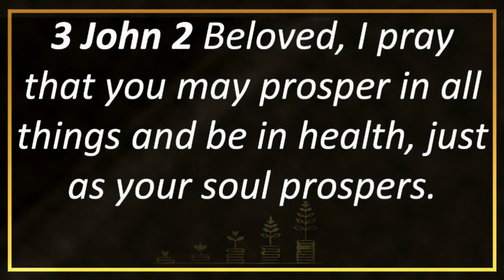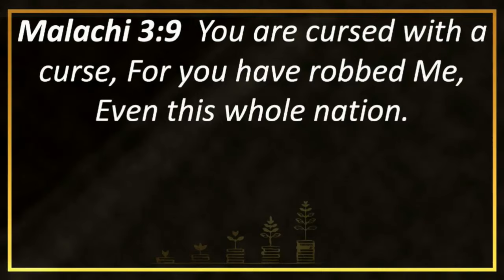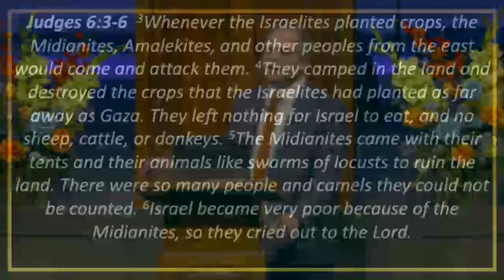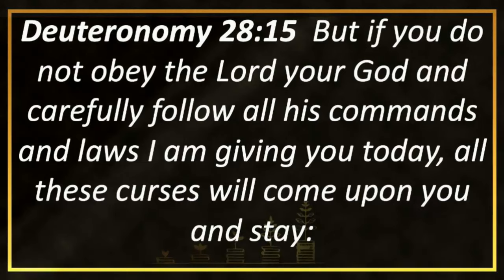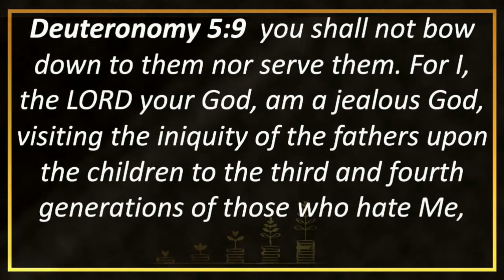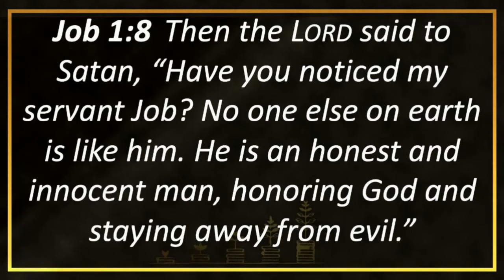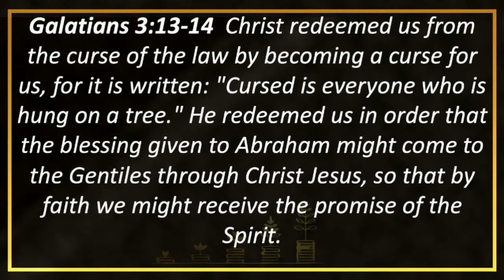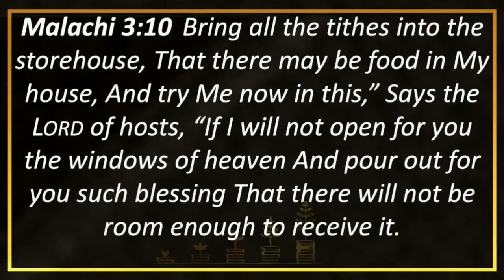Kingdom Prosperity #2 Breaking The Curse of Poverty Pastor Greg Mitchell